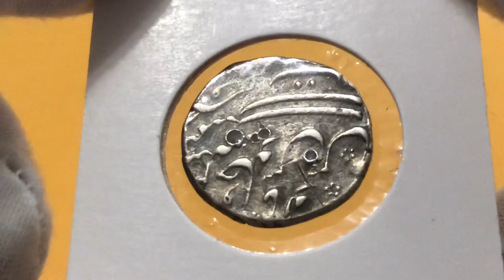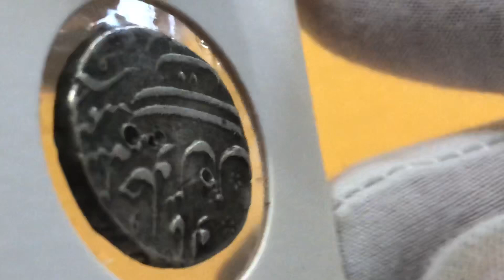Подарок от канала Нумизматика 2.0